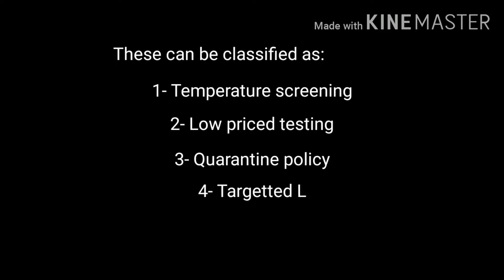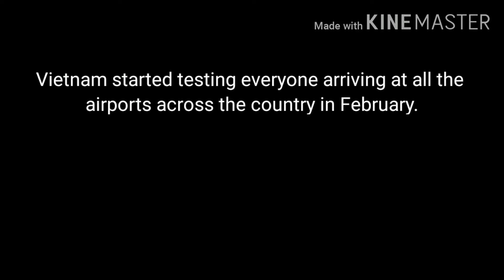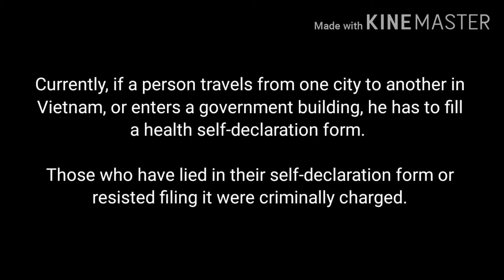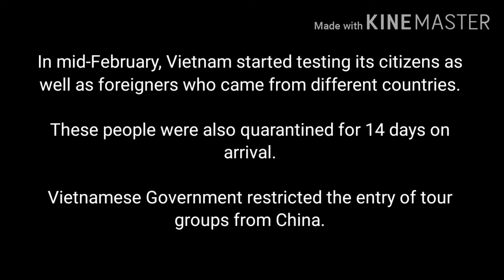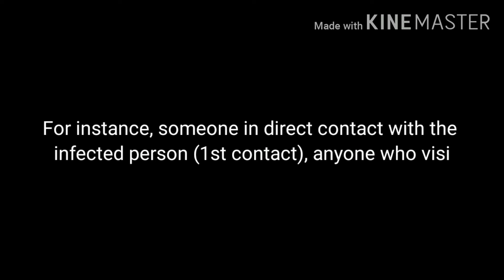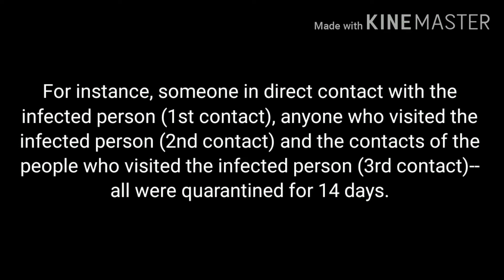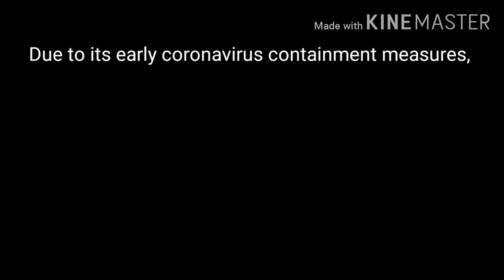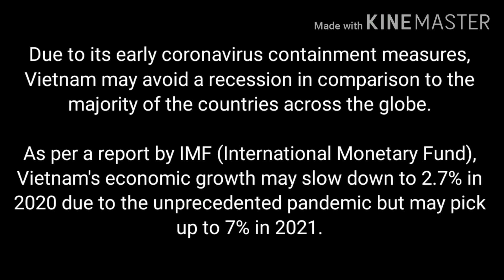Vietnam Model to Fight COVID -19.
Vietnam model for Coronavirus: There are 324 COVID-19 cases in Vietnam, out of which 263 people are cured. So far, not even a single death due to COVID-19 is reported in the country. Vietnam followed a five-pronged strategy to control unprecedented pandemic.